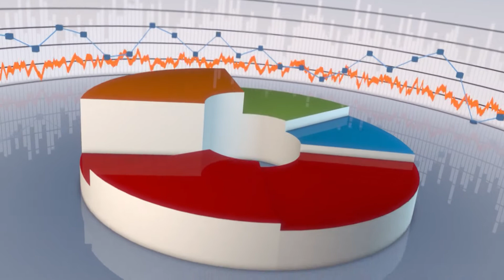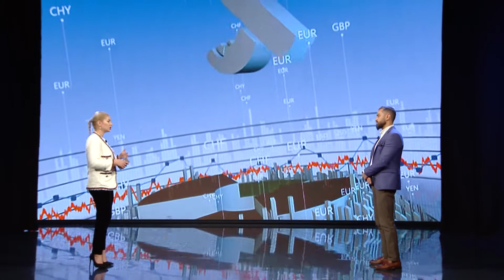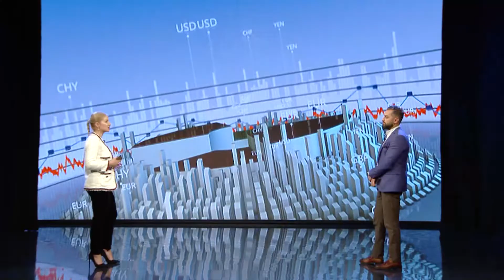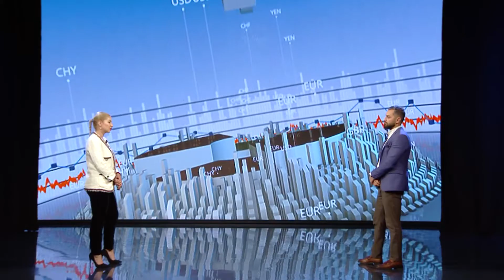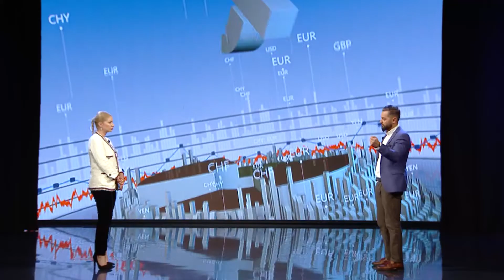Para dhe Pasuri - Informaliteti në ekonomi (27 mars 2019)